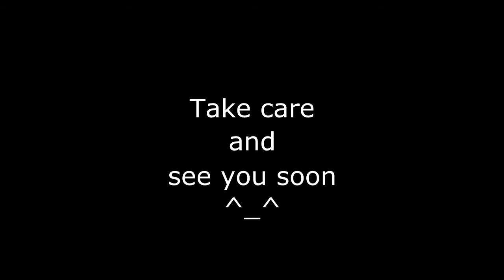100+ Subscribers and The 8 man Smash!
Hey guys, hope all is good and your all looking forward to Christmas!

I am so happy I am finally able to tell you guys about my idea and hope you guys are excited for it like I am :D